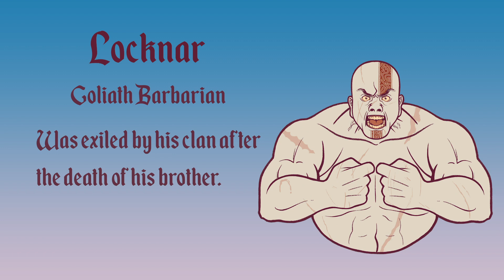Chap 2 Episode 23 The Man Behind the Sword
The Flagon Slayers finish up researching the Black Spore before leaving the underdark to head north.  After giving some information and research to the deity helping them the group learns a little more about the man who yields the dragon sword.
Other Music found on Artlist.